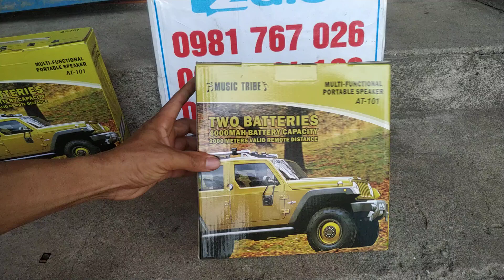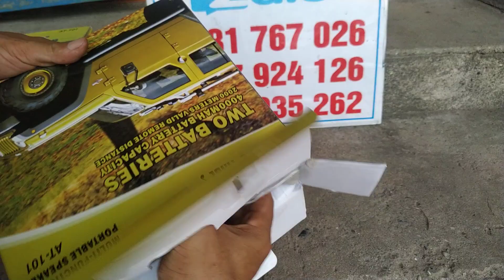Loa bẫy chim at 101 pin châu 4000mah giá rẻ LH 0981 767 026